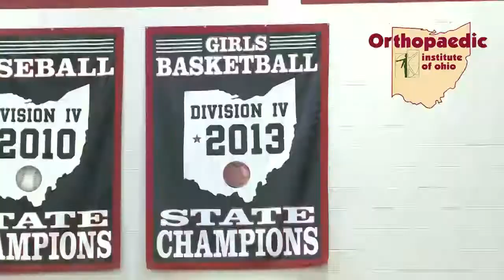Darian Rose, Ft. Loramie Sr